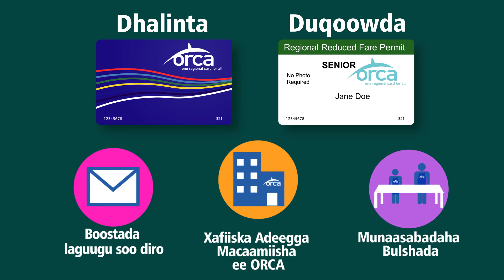Hel kaarka ORCA ee kugu habboonadigga!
Xog dheeraad ah ka baro kaararka kaladuwan ee ORCA ee loo adeegsan karo in lagu bixiyo lacagtaada basaska Gaadiidka King County Metro iyoadeegyada kale ee socdaalka ee gobalka ka jira! Waa wax fudud inaad dhiibto lacagtaada baska si dhakhso ah, amaan ah aadna lacag badbaadsato!

Dhawaan soo bixi doona:
Sida loo adeegsado Kaarka ORCA